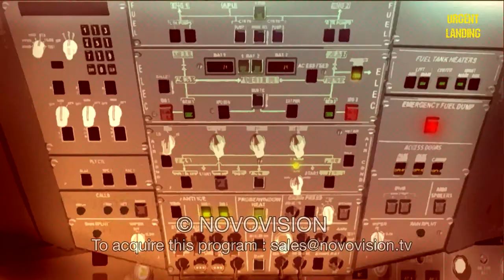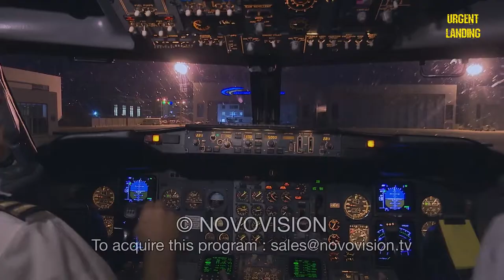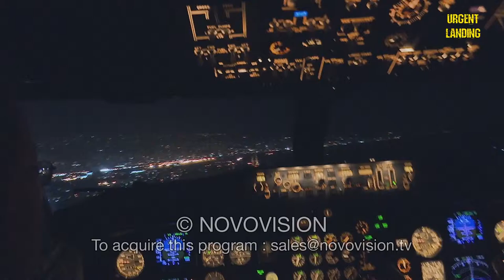URGENT LANDING - EP 02 - Lekaa Elkhamissi & Abdel Moncef مقلب في عبد المنصف و لقاء الخميسي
Watch your favorite shows, pranks, hidden cameras, home videos and more on our 24/7 stream!

or look for us on your smart TV!

Novocomedy is THE place to go for fun, family friendly content! Watch your favorite shows, like Best of the Net or Urgent Landing, crazy pranks, the funniest fails and much, much more!

In this episode of "Urgent Landing" we prank the Egyptian footballer Abdel Moncef and his wife. One passenger (accomplice) pretends to have breathing difficulties and pretends to die.

في هذه الحلقة من "هبوط اضطراري" نوقع لاعب كرة القدم المصري عبد المنصف وزوجته في مقلب الطائرة. يتظاهر أحد الركاب بأنه يعاني من صعوبات في التنفس ويتظاهر بالموت. شاهد رد فعلتهم

Filmed in Beirut , Lebanon!

Welcome to the world-famous X-Prankshowchannel, where we prank famous celebrities in the Arab world.